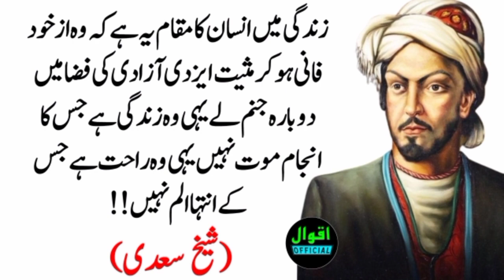Apne shahar ka hathiyar minuton mein khada karvati hun bus ek chiz deti hun?nuskha